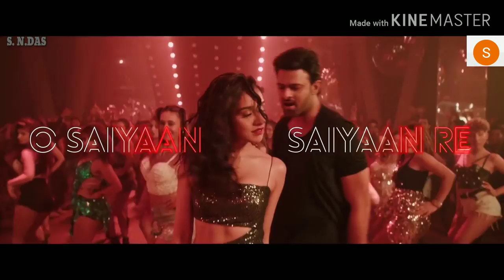Tera Main- Tera Main- Dubi Dubi-Duma Dum. Prabhas . Saaho Movie Song.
Lyrical__Psycho_Saiyaan___Saaho___Prabhas_Shraddha_Kapoor___Tanishk_Bag